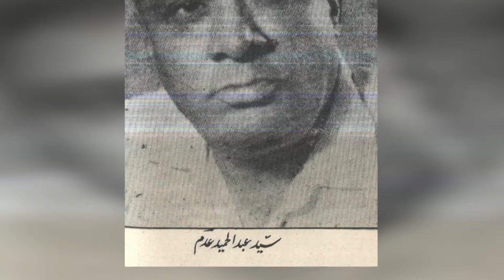Abdul Hameed Adam || Poet || Urdu Shayari || Poetry Recitation || BioGraphy || Dr. Sadaqat Malik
and
For More Latest Updates & Details…
Thanksss...